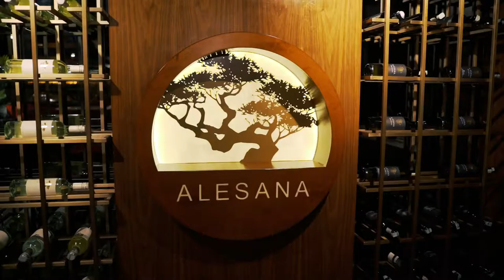The Hidden Gem, Sachi Heliopolis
Nestled in the rich neighborhood of Korba, Cairo. Our child of joy never disappoints! Whether your craving a drink or two after work or grabbing a scrumptious meal, Sachi has got you covered!